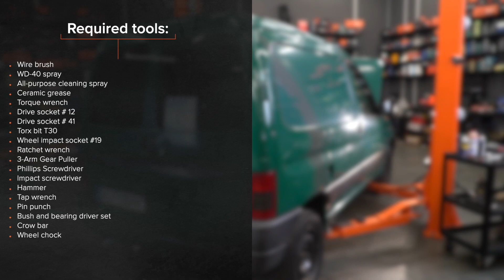Kuinka vaihtaa taakse pyöränlaakerit CITROËN BERLINGO M -merkkiseen autoon [AUTODOC -OHJEVIDEO]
Kuinka vaihtaa taakse pyöränlaakerit / pyöränlaakerisarja CITROËN BERLINGO 1 (M49) 1.9 Van 1996–2003 -merkkiseen autoon [AUTODOC -OHJEVIDEO]

CITROËN Xantia Schrägheck -auton (X1, X2) (Baujahr 03.1993–01.1998) / PEUGEOT Partner I Kastenwagen -auton (Baujahr 04.1996–12.2015) pyöränlaakerit täytyy pääsääntöisesti korjata yhden ja saman menetelmän mukaisesti. Tietylle ajoneuvolle ominaisten rakenteiden vuoksi korjausmenentelmissä saattaa kuitenkin olla pieniä eroja.

⚡ Kaikki ohjevideot ja PDF-oppaat CITROËN BERLINGO M -osien vaihtamisesta: lataa ja katso ne AUTODOC CLUBissa

00:00 — CITROËN BERLINGO M – pyöränlaakerit / pyöränlaakerisarja: vaihe-vaiheelta -vaihto-opas
00:11 — Nosta autoa
01:31 — Irroita jarrurumpu
02:42 — Irrota pyörännapa ja laakeri
03:12 — Asenna uusi pyörännapa yhdessä laakerin kanssa
04:16 — Asenna jarrurumpu
04:54 — Ruuvaa pyöränpultit kiinni
05:55 — Asenna keskikonsoli ja kierrä kiinni sen kiinnikkeet